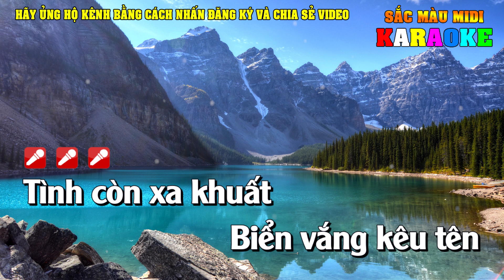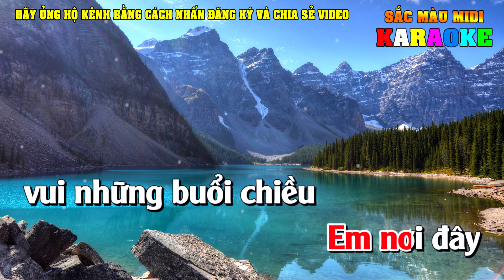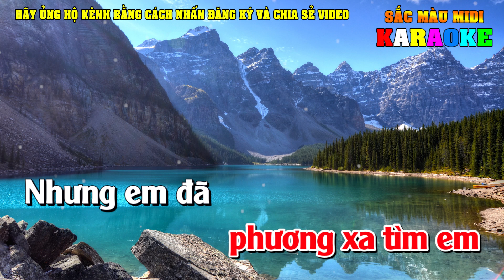Karaoke Tình Nhạt Phai Tone Nữ | Bản chuẩn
Lời bài hát: Tình nhạt phai
Chiều buồn nghiêng nắng
Biển vắng mênh mông lang thang mình ta
Mây trên cao bay khuất chân trời
Và theo gió cuốn trôi đi bao nhiêu mộng mơ
Ngày nào mình tình cờ quen nhau
Và đến bên nhau vui quên thời gian
Quên đi bao âu lo buồn đau với kiếp sống lạc loài
Em ơi anh như con thuyền kia
Mãi lênh đênh theo sóng nước ngoài khơi
Trôi đi, trôi đi bao niềm đau đã vây kín trong lòng
Nếu đã có những lúc em biết rằng
Dù đã ra đi nơi phương trời xa
Em yêu ơi từng ngày nhớ em
Trong trái tim anh luôn mong em mau về đây
karaoke doremidi
beat chuan doremidi
karaoke doremi